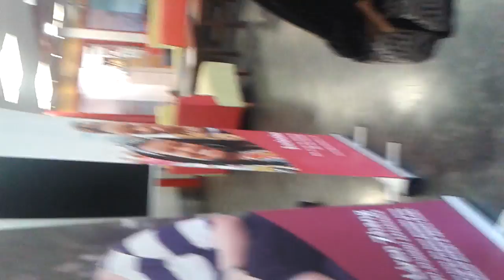I'm a vip